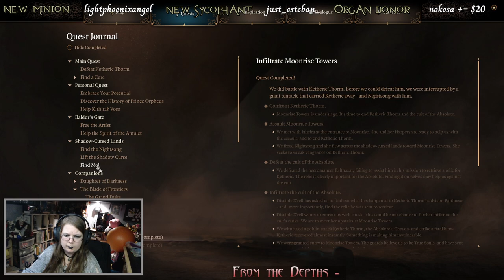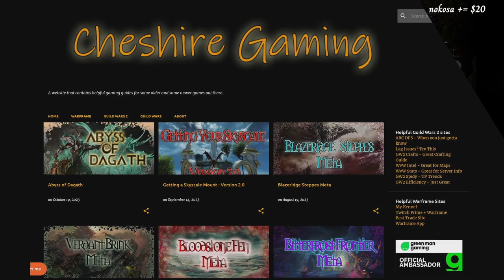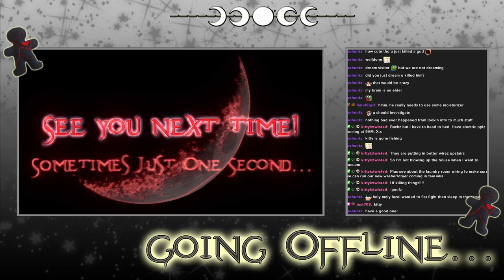Baldurs Gate 3 - Archived Twitch Stream - 21/8/2024